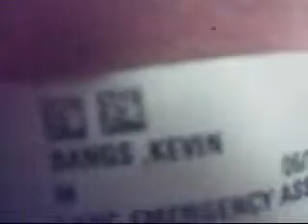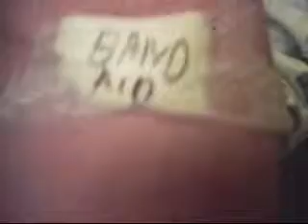Kevin and Mike's Excellent Advenuters- Hospital (part 6)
Get bored of Juno and start doing some stuff. And that's about it. Psych!